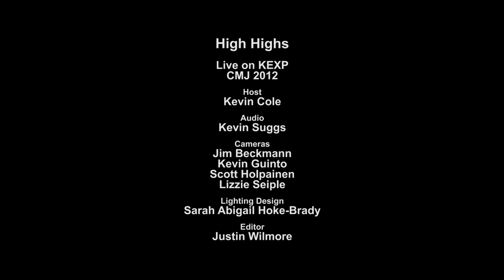High Highs - In A Dream (Live on KEXP)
High Highs perform "In A Dream" live from CMJ Union during CMJ 2012. Recorded October 17th, 2012

Host: Kevin Cole
Audio Engineer: Kevin Suggs
Cameras: Jim Beckmann, Scott Holpainen, Kevin Guinto & Lizzie Seiple
Edits: Justin Wilmore
Lighting Designer: Sarah Abigail Hooke-Brady